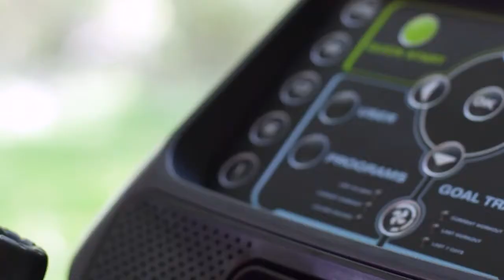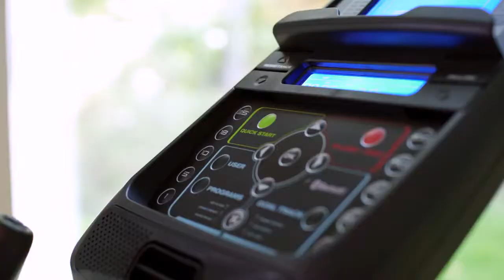Schwinn 570E Crosstrainer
Bij Fitwinkel kun je alles vinden om jouw persoonlijke sportieve doelen te bereiken. Zo hebben we alles op het gebied van fitnessapparatuur en fitnessartikelen. Ook kun je hier terecht voor fitness kleding en voeding. Vragen? Wij geven je graag vrijblijvend deskundig advies in één van onze winkels of online via de chat!